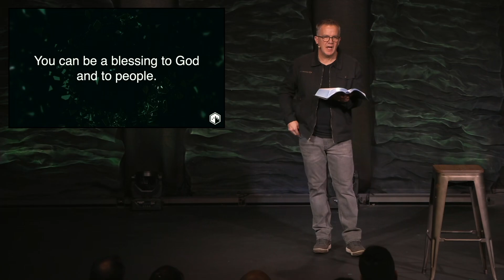1 Kings | Royal Blessing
God is far above and beyond the reach and understanding of man. But he is also nearer, closer and more intimate than we can imagine. This divine mystery was manifested perfectly in Jesus Christ.